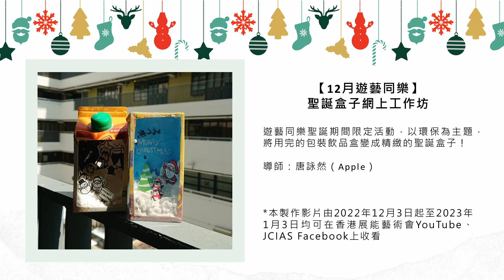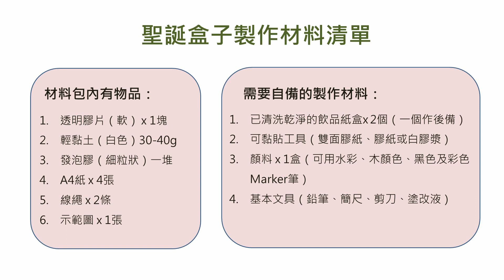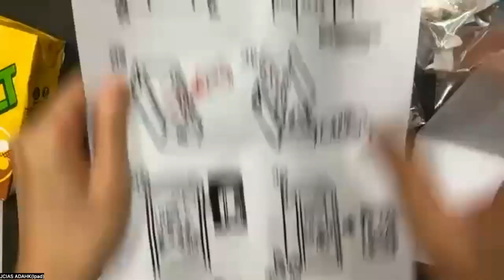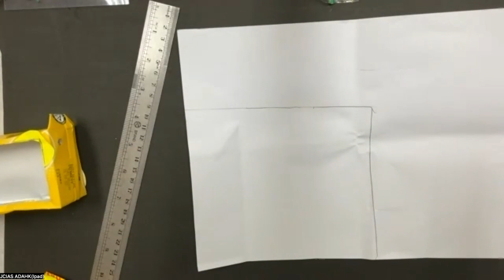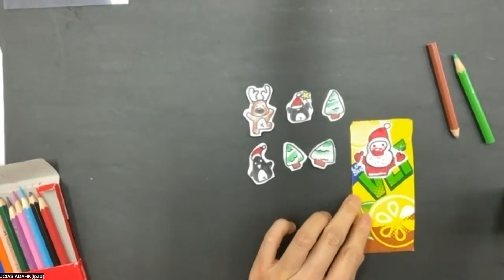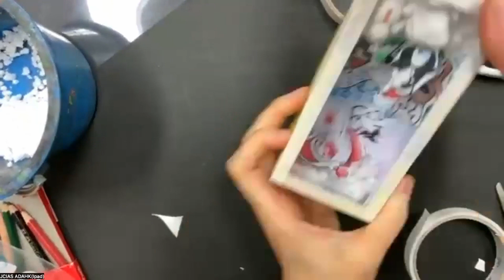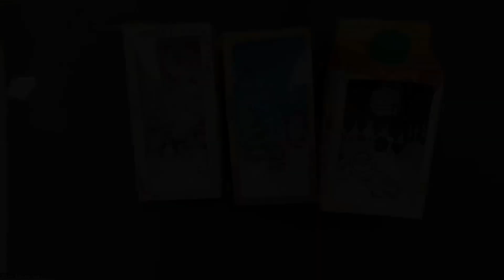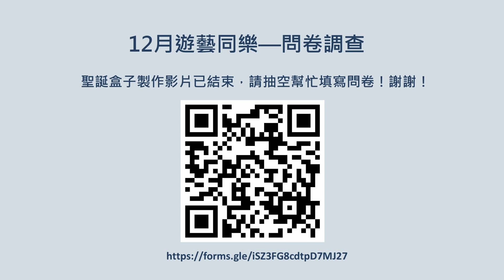12月遊藝同樂—聖誕盒子網上工作坊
《香港賽馬會社區資助計劃──共融藝術計劃》

「遊藝同樂」定期邀請不同的藝術家或團體帶領藝術體驗工作坊、藝術分享及藝術攤位等各樣創意活動。歡迎公眾及殘疾人士來到工房，「無障礙」分享藝術的趣味和喜悅。

在小盒子中綻放你對聖誕節的奇想！導師會示範各種插畫繪圖的技巧，啟發大家畫出不同的聖誕元素，並通通都放入盒子內，利用家中的環保材料，製作出溫暖美麗的聖誕盒子。

時間：2022年12月3日至2023年1月3日
地點：香港展能藝術會YouTube、JCIAS Facebook
導師：唐詠然 (Apple)
手語傳譯員：陳月英